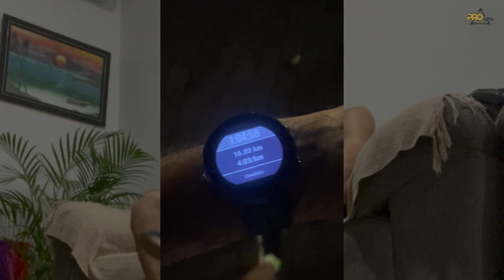EM BUSCA DA META #8 -FAZENDO O QUE PRECISA SER FEITO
Estamos a menos de um mês e meio para a Maratona Internacional de Porto Alegre e toda minha preparação, você encontra aqui!

Faltam 05 semanas de preparação e o ritmo está encaixando, apesar dos contratempos. Nem só de glórias vive um campeão. Pelo contrário; ele é moldado nos sacrifícios e determinação.

E essa preparação tem sido exatamente assim. Muitos detalhes que vão se somando. Mais uma questão é a temperatura, que está começando a cair.

Desistir? Jamais!

Espero que esteja gostando da minha preparação e adoraria que deixasse nos comentários seu conselho e sua palavra de motivação.

Um grande abraço e nos vemos na semana que vem…

Nestor Junior
Pro Elite.